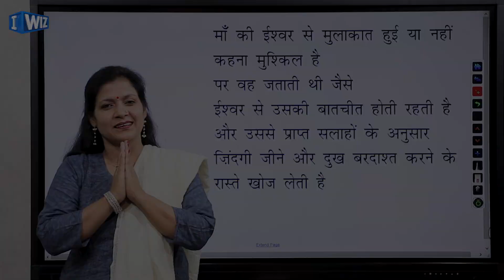Yamraj Ki Disha यमराज की दिशा | Class 9 Hindi | NCERT | Poetry Introduction | CBSE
This Hindi video for Class 9 of the Chapter- Yamraj Ki Disha यमराज की दिशा is Part 1 about Poetry Introduction to the Chapter and will let you understand the explanation of Chapter better.

For Class 9th Hindi Book taught by Anju Sharma, for IWIZ Education Channel